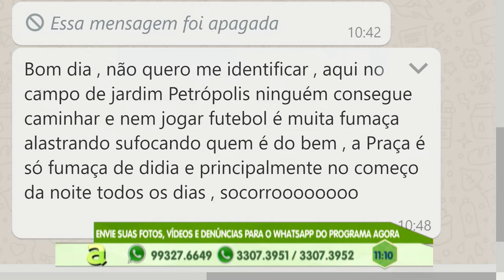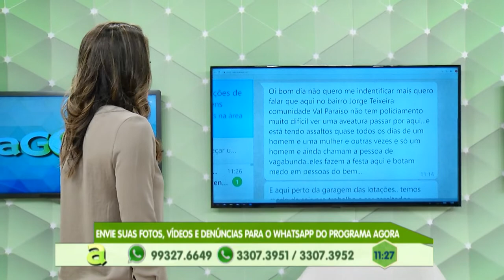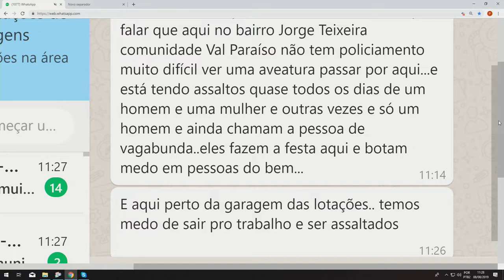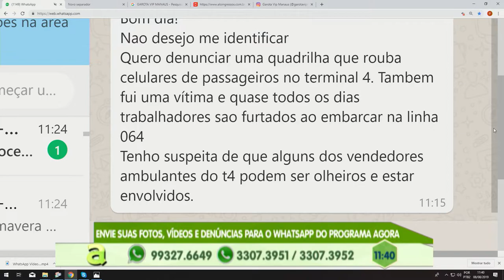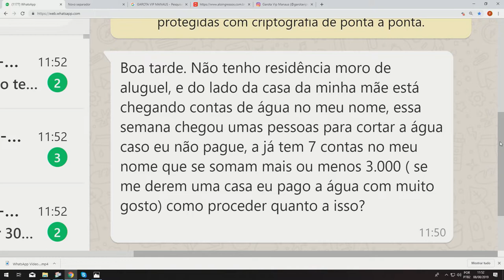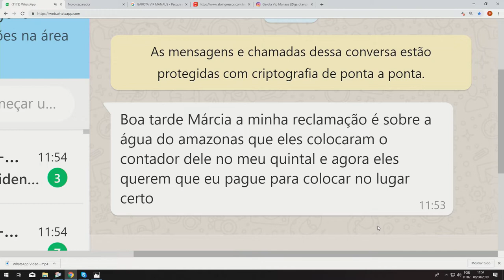Programa Agora (08.08.2019) 01º Bloco